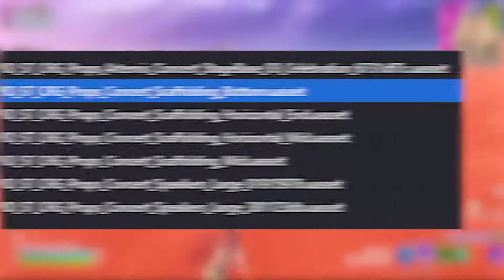This NEW Summer Update looks Awesome! (Part 1) | Fortnite Summer Update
Everything we know about the latest Fortnite update! (So far)

🌟 Socials 🌟